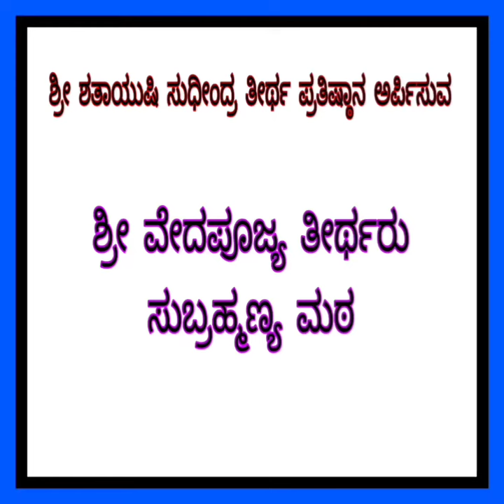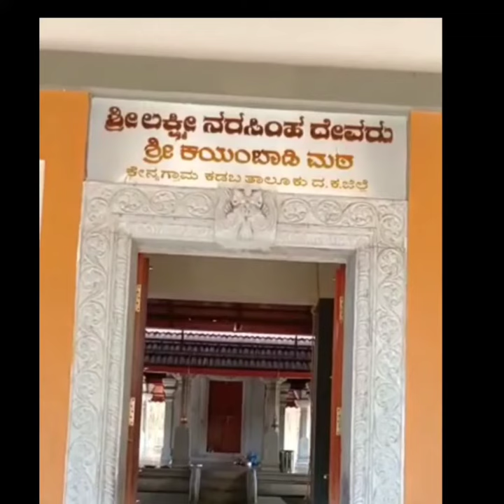Vedapujya teertharu , Subrahmanya mutt | ವೇದಪೂಜ್ಯ ತೀರ್ಥರು, ಸುಬ್ರಹ್ಮಣ್ಯ ಮಠ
Sri Vedapujya teertharu is 17th pontiff in the lineage of Sri Subrahmanya mutt.His moola brindavqna is in a place called Kayambadi on the banks of Kumaradhara river@srisubrahmanyamatha4602